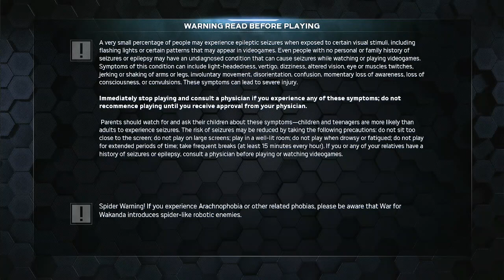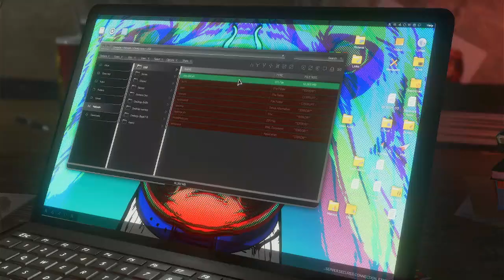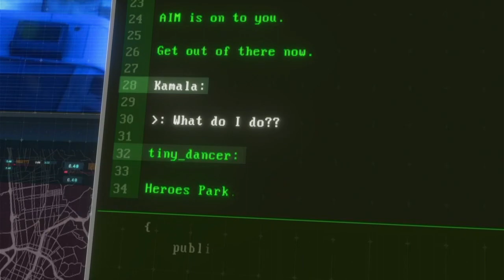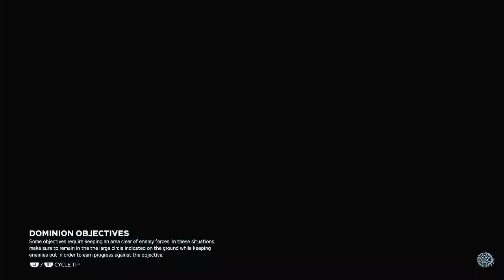marvels avengers part 2